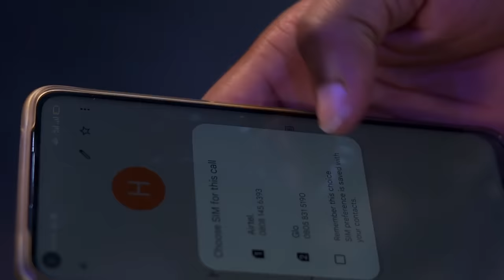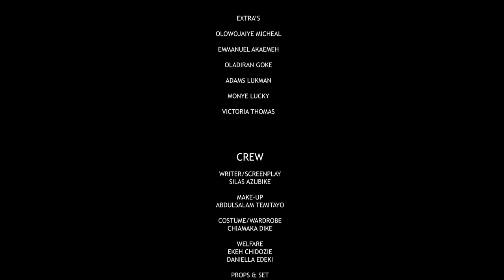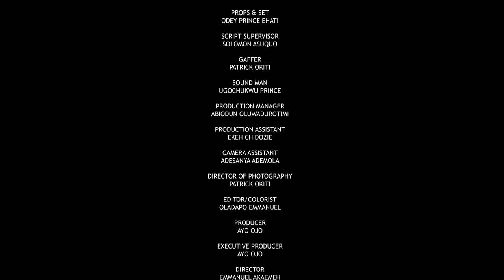How A Poor Village Girl Stole D Heart Of The Billionaire That Hired Her As A Cook/African Movies